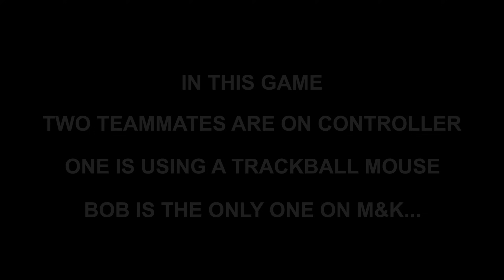NEW PC PUBG Input META?!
In this PUBG Squads game, HollywoodBob is the only team member using tranditional Mouse and Keyboard! Does anybody else use unusual input methods to play PUBG?